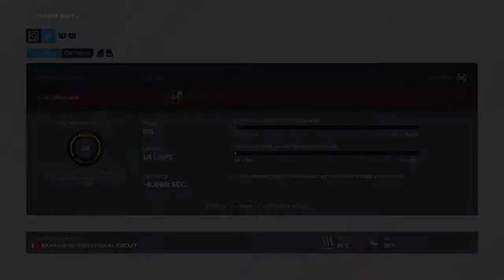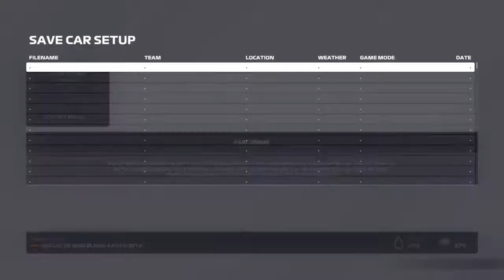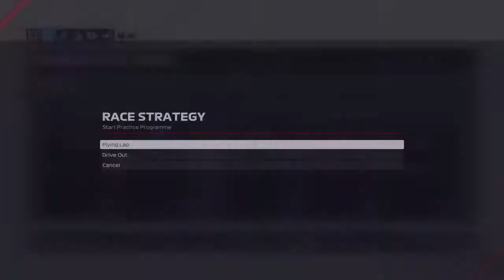My First F1 Career